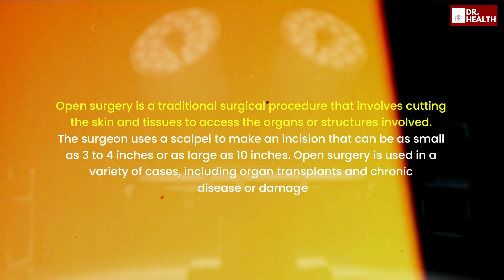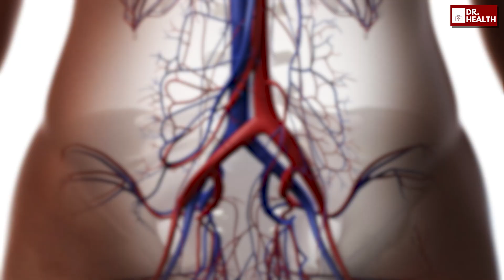Varicocele की समस्या एक बार होने पर क्या दुबारा हो सकती है? | Reasons & Cure | Dr. Himanshu Dhawan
In this video, Dr. Himanshu Dhawan addresses a critical topic that many patients face: the issue of post-surgery pain following varicocele surgery. If you or someone you know has undergone this procedure, understanding the potential complications and treatment options is essential.

After varicocele surgery, it’s not uncommon for patients to experience pain and swelling in the affected area. Dr Himanshu explains what you can expect during the recovery period and why this pain may occur.

Possible Causes of Pain:
  1. Recurring Issues: The likelihood of reoccurrence after surgery and how it can impact your recovery.
  2. Incomplete Healing: Sometimes, the surgical site may not heal as expected, leading to prolonged discomfort.
  3. Inflammation: Inflammation in the testes can also contribute to ongoing pain, and Dr Himanshu Dhawan explains how this occurs.

Treatment Options:

Allopathic Approach: Discover the common medications that doctors may prescribe, including anti-inflammatories and antibiotics, to help manage pain and prevent complications.

Alternative Therapies: Complementary treatments such as Ayurveda and homeopathy can provide additional relief and address underlying causes of pain effectively.

Lifestyle Changes: Learn about the importance of diet and lifestyle modifications that can help mitigate symptoms and promote overall well-being after surgery.

You can contact my team using the number provided below or leave your queries in the comments section.